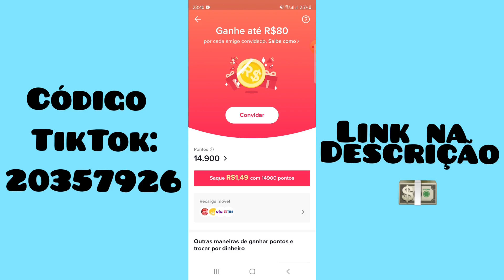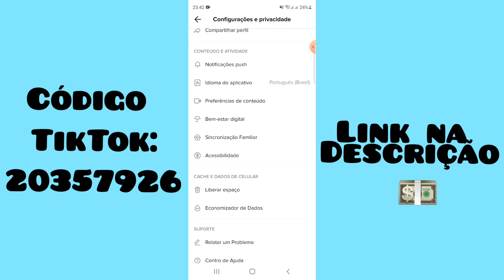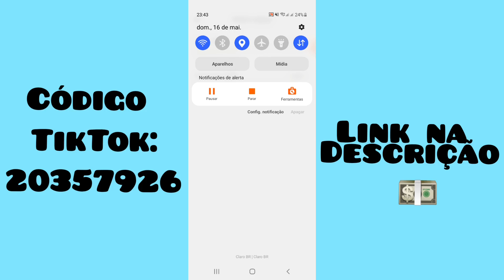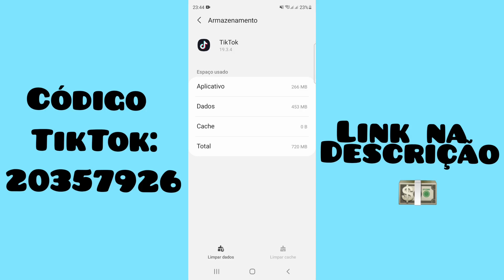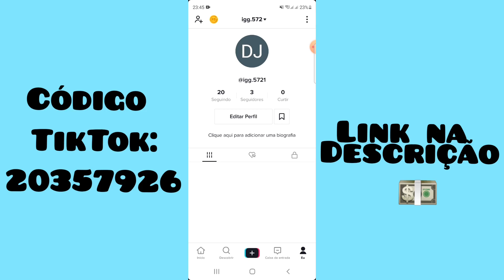Erro na Internet [RESOLVIDO] ✅